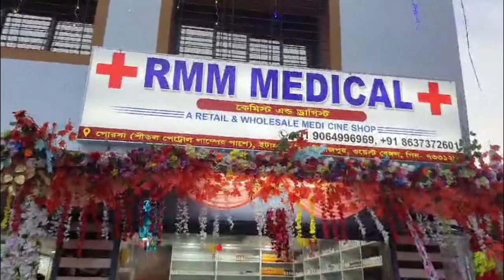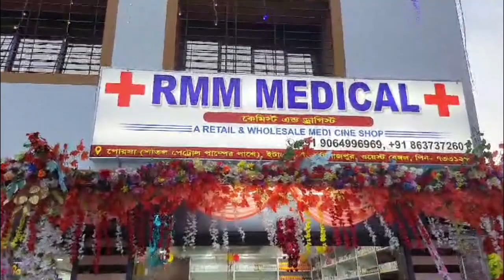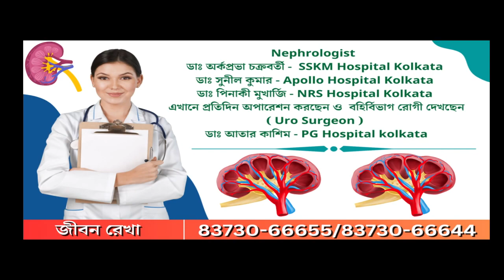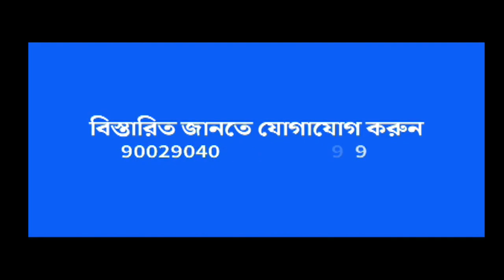Uttar Dinajpur: সাইকেল টোটোর সংঘর্ষে আহত এক সাইকেল চালক